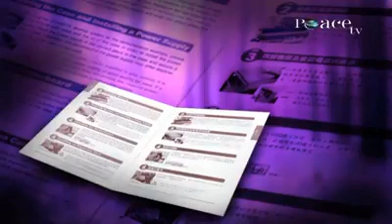Dk Zakir Naik .quran